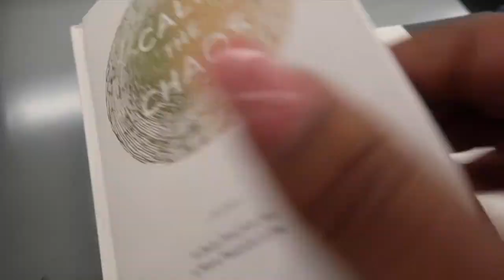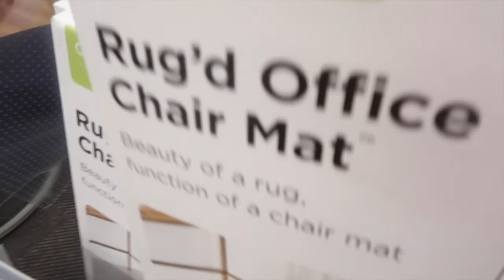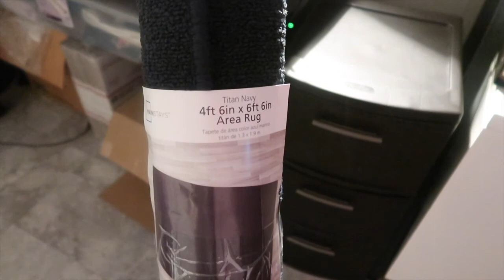Day in the life| vlog| office chair shopping, Ice cream| Mommy of 2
Mia_chanelceo
Fruitoftheewomb
_HerNatural_

Be Blessed